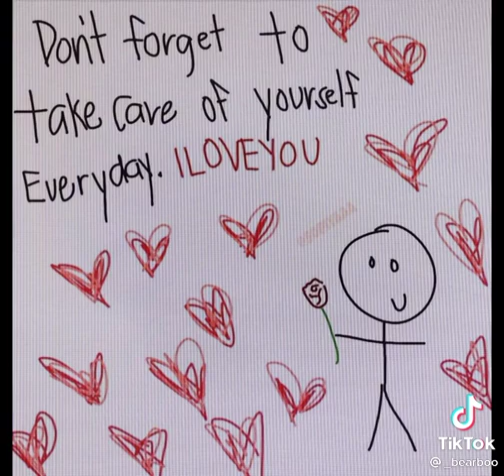Take care your self 😘 Kata² penyemangat ❤️